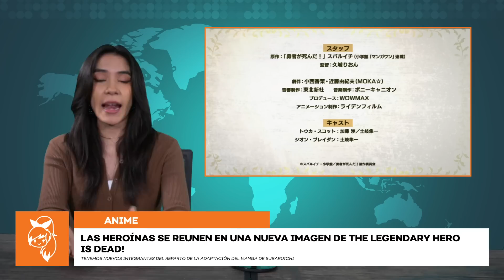Los últimos jueves de doblaje del año y más estrenos para 2023 | Noticias de anime y más - Ep. 252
¡Noticias de anime y mucho más!
Visita la página de Facebook de Noticias Crunchyroll para enterarte de lo más relevante en el mundo del anime, manga y videojuegos al momento